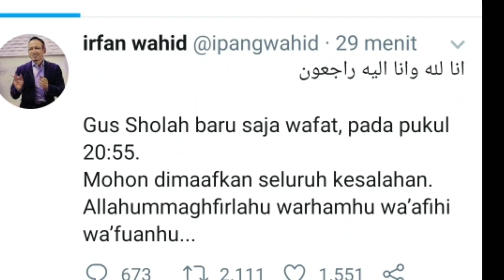Solahuddin Wahid Atau Gus Sholah Wafat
Salahuddin Wahid atau biasa disapa Gus Solah meninggal dunia, Minggu (2/2).

Hal ini dikabarkan putra Gus Solah, Irfan As'ari Sudirman Wahid atau Ipang Wahid dalam akun twitternya @ipangwahid.

Gus Solah menurut Ipang wafat pada pukul 20.55 WIB.
Semoga Khusnul Khotimah dan diberi tempat yang terbaik disisi Allah Ssubhana Huwataala...Aamiin.